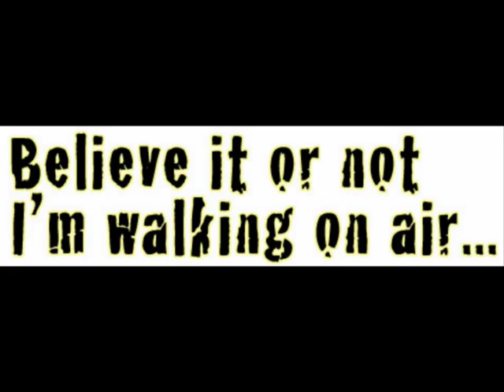Greatest American Hero - Believe It Or Not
The theme song (and variants of the theme) are used frequently throughout. "Believe It or Not" was composed by Mike Post (music) and Stephen Geyer (lyrics) and sung by Joey Scarbury. The theme song became a popular hit during the show's run. "Believe it or Not" debuted in the Top 40 of the Billboard Hot 100 on June 13, 1981, eventually peaking at #2 during the weeks of August 15 and August 22, and spending a total of 18 weeks in the Top 40. The show's theme song was featured prominently in the Seinfeld episode "The Susie", where George Costanza used it as his answering machine message, with his own lyrics sung over the music ("Believe it or not George isn't at home, please leave a message at the beep. I must be out or I'd pick up the phone; where could I be? Believe it or not, I'm not home!").

Show

The Greatest American Hero is an American TV series which aired for three seasons from 1981 to 1983 on ABC. It premiered as a two hour movie pilot on March 18, 1981. It starred William Katt as teacher Ralph Hinkley (or Hanley), Robert Culp as FBI Agent Bill Maxwell, and Connie Sellecca as lawyer Pam Davidson. The series has a fanbase around the world, making it a cult classic. The series was created by producer Stephen J. Cannell and Joel Colon who helped design the costumes. The show is typical of his style of character-driven quirky drama, where the plot is secondary to the relationships among the characters.

Premise

The series is a superhero drama-comedy. Ralph Hinkley is a schoolteacher for "special students". Determined to get through to them, Ralph took them on a "geological survey" field trip to the desert. Coming back from the field trip later that night, the school bus breaks down. Ralph started to walk back through the desert to get help and he encounters a swerving car driven by FBI Special Agent Bill Maxwell (Culp) that stops just in time to avoid hitting Hinkley. Maxwell insists that he could not control the car. Then two bright purple lights appear in the sky and they both jump in the car and try to get away, but the car will not start and the doors lock by themselves trapping them inside.

They are surprised to find that the lights come from an alien spacecraft. The alien tells Ralph and Bill (by way of the car radio) that they are to work together to save the world and Ralph will be given the power to change it. They are given a black case. Later Ralph opens it and finds a really cool-looking red suit (with cape) which endows him with superhuman abilities. Bill runs off from fear, but later contacts Ralph, leading to an awkward partnership as the two try to use the powers of the suit (which Bill calls the "magic jammies") to fight crime.

The novelty of the show is based on Ralph's inability to properly learn to use the suit, and even learn the use of it's various capabilities, other than by trial and error, because he lost the instruction manual in the desert. A recurring gag involves Ralph clumsily trying to strip off his outer clothes to activate the suit before the enemies can get away.

Pam Davidson is an attorney, who often joins Ralph and Bill on their adventures. She is an attorney who handled Ralph's divorce and later becomes his wife.

As previously mentioned, the main character's name was originally Ralph Hinkley, but after the assassination attempt of Ronald Reagan by John Hinckley, Jr. on March 30, 1981 (only 12 days after the pilot episode aired), the character's last name was amended to "Hanley" for the Season 1 episode "Reseda Rose". For the rest of the 1st season, he was either "Ralph" or "Mister H". During the episode aired the night of the assassination attempt, the sound of a jet airplane was used to dub over the last name being spoken, and in subsequent episodes there was overdubbing of his students calling him "Mr. H" instead of "Mr. Hinkley." In the episode where Ralph is given a promotion and his own (tiny) office space, we see the name "Ralph Hanley" on the door plaque. At the start of the 2nd season the name had changed back to Hinkley.

Ralph's uniform and hero persona

The hero persona never receives a "superhero name," either, although Scarbury sings the Elton John song "Rocket Man" in the pilot.

The powers of the red suit were somewhat broad, but still were "similar" enough to the abilities of Superman that Warner Bros., the owners of DC Comics, filed a lawsuit against ABC which was, ultimately, dismissed as the premise's core concept of a human receiving an alien costume/weapon to fight evil was closer to that of the Silver Age Green Lantern.

The symbol on Ralph's uniform resembles the Chinese character "center" [中]. As the symbol is red in color, Hong Kong television station TVB called the Cantonese-dubbed version of the show "Sky Flying Red Centre Hero" [飛天紅中俠].